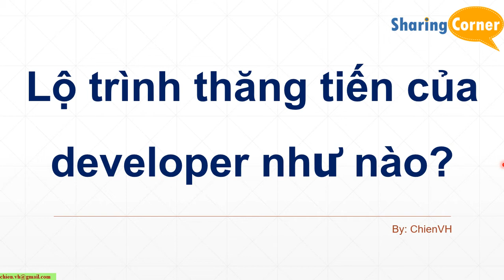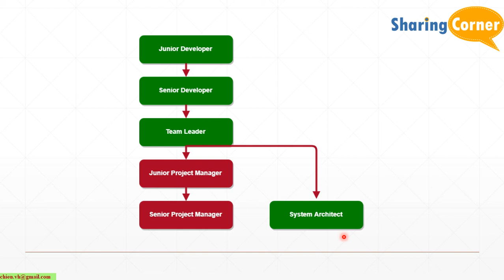Lộ trình thăng tiến của developer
Sharing corner: Chia sẻ kiến thức lập trình - Lộ trình thăng tiến của developer (career path) - by: ChienVH